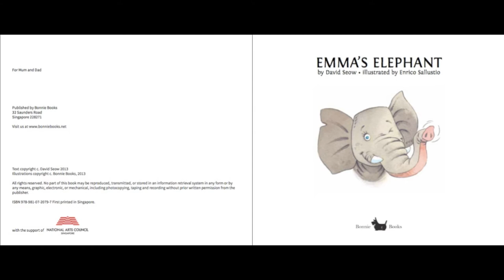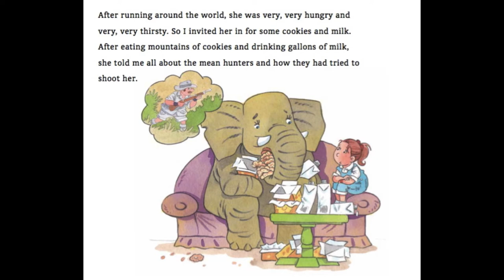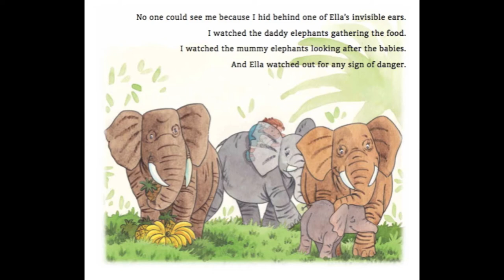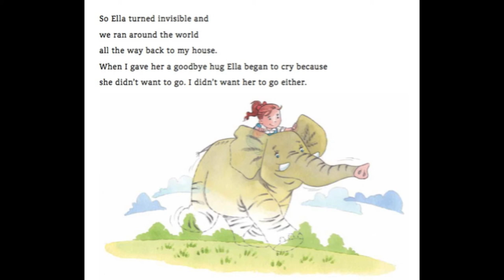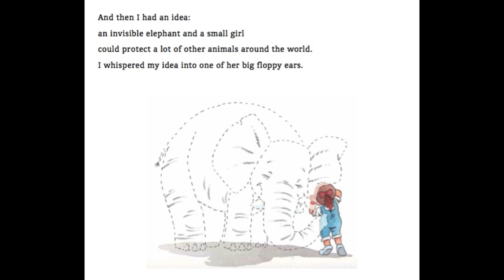Emma's Elephant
My Story Emma's Elephant